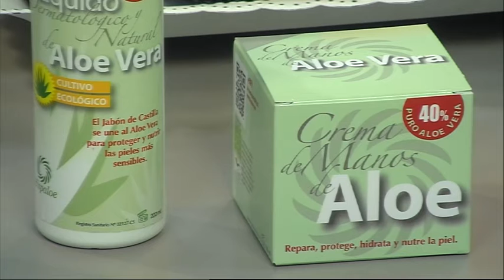Carlos Camacho, Gerente de Hispaloe Mira Córdoba 16 11 16